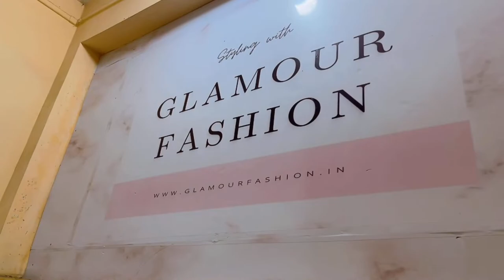GLAMOUR FASHION STORE @beltola guwahati